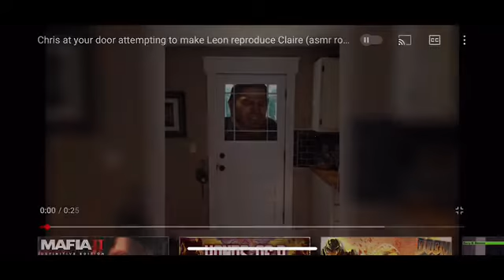Chris is at your door attempting Leon to reproduce his sister ending b